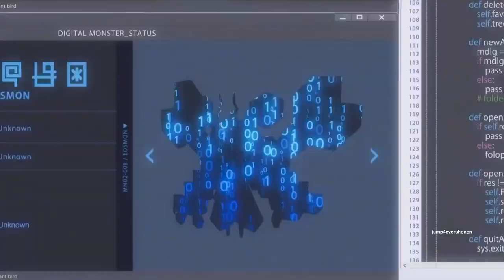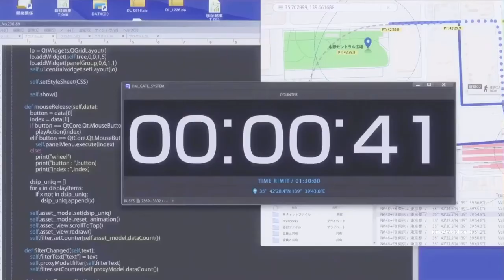Digimon Adventure: Last Evolution Kizuna - Official Final Trailer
Story:
Tai is now a university student, living alone, working hard at School, and working every day, but with his future still undecided. Meanwhile, Matt and others continue to work on Digimon incidents and activities that help people with their partner Digimon. When an unprecedented phenomenon occurs, the DigiDestined discover that when they grow up, their relationship with their partner Digimon will come closer to an end.

As a countdown timer activates on the Digivice, they realize that the more they fight with their partner Digimon, the faster their bond breaks. Will they fight for others and lose their partner? The time to choose and decide is approaching fast. There is a short time before “chosen children” will become adults. This is the last adventure of Tai and Agumon.

Staff:
Director: Tomohisa Taguchi
Character Designer: Katsuyoshi Nakatsuru
Animation Production: Yumeta Company

Follow me for in-depth coverage of the latest news regarding Anime, Manga, and Video Games.